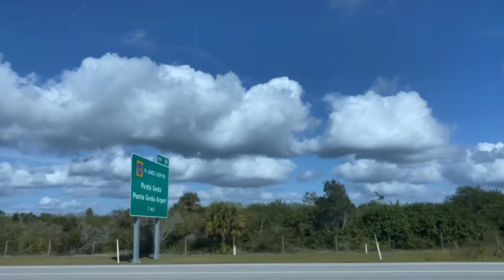WHERE WE STARTED?